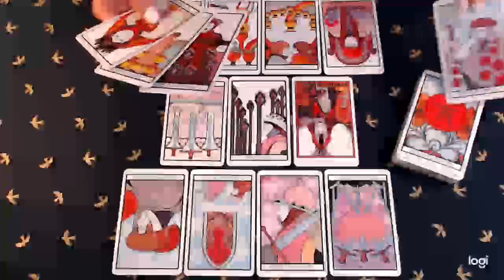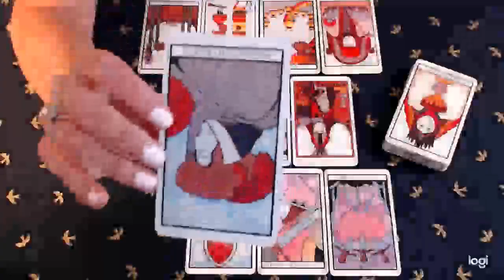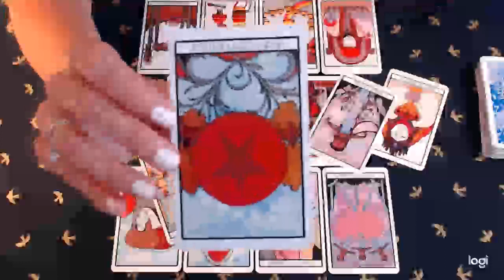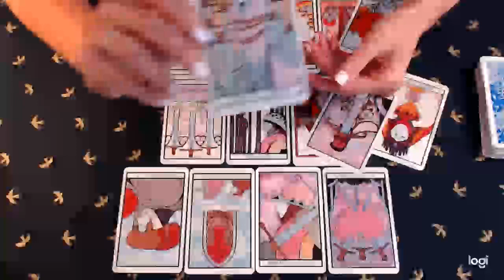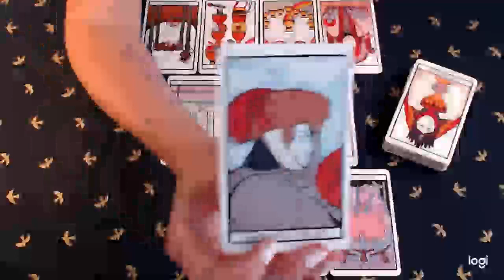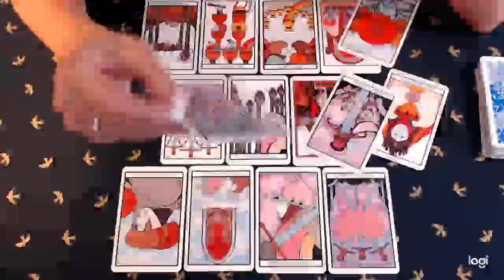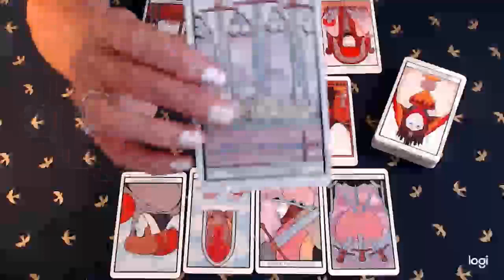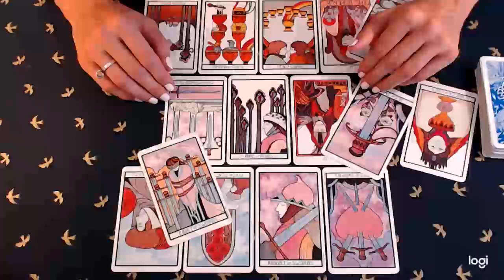AQUARIUS 💗 OH WOW 🥹 THE WAY THIS PERSON VIEWS YOU MAKES ME WANNA CRY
Aquarius
Aquarius today
Aquarius MAY